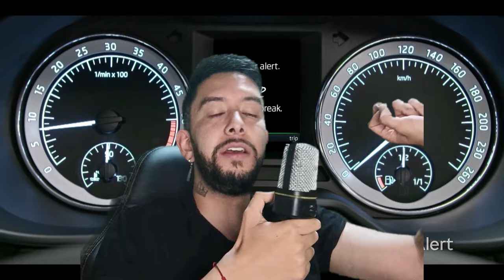El "Carro Deportivo" mas Económico que puedes comprar: VAG a precio de Chevrolet; Škoda Octavia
Skoda Octavia precio colombia,
Carros deportivos baratos,
Skoda Octavia aceleracion,
Skoda octavia stage 2,
los mejores carros para rodar,
volkswagen golf tsi,
que carro comprar en colombia,